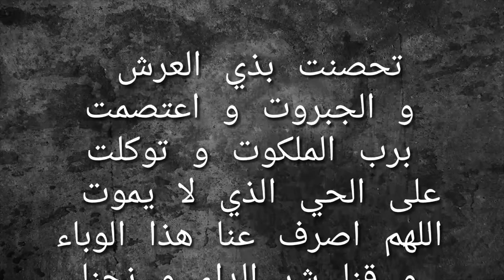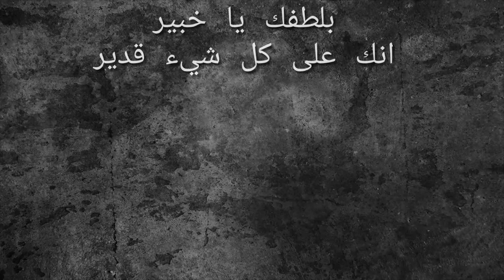5 نصائح للوقاية من فيروس كورونا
فيروس كورونا المستجد أصبح اكثر خطورة من ذي قبل و ذلك لانتشاره السريع و فترة حضانته الطويلة، لذلك صار من اللازم علينا اخذ الحيطة و الحذر منه.

و يقدم الفيديو مجموعة من النصائح و الارشادات التي من شأنها الوقاية من انتشار العدوى إلينا.